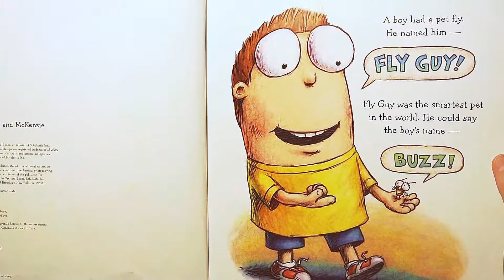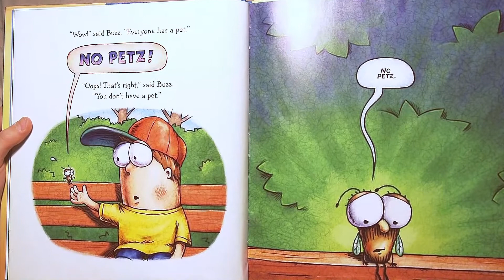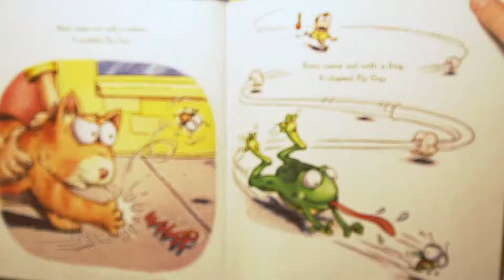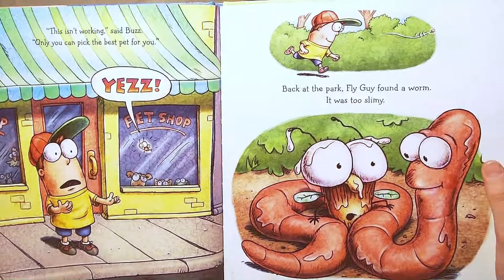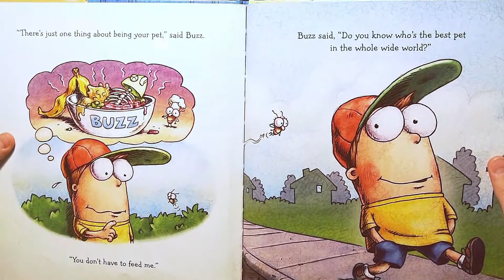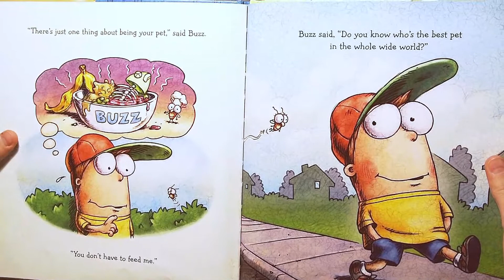A Pet for Fly Guy - book read aloud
What is the right pet for Fly Guy? In the first zany, hilarious Fly Guy picture book, Buzz tries to help Fly Guy find the right pet. It seems that everyone else at the park has a pet, so Fly Guy wants one, too. A dog licked Fly Guy. A frog chased Fly Guy. A cricket was too jumpy. Who will be the best pet for Fly Guy?